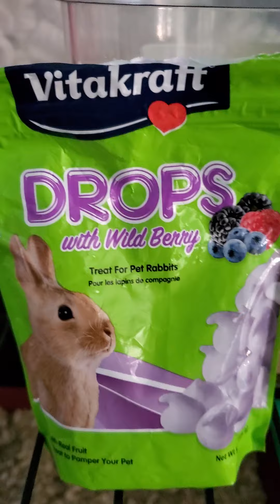Have fun with me part 2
Video got cut off early. so sorry